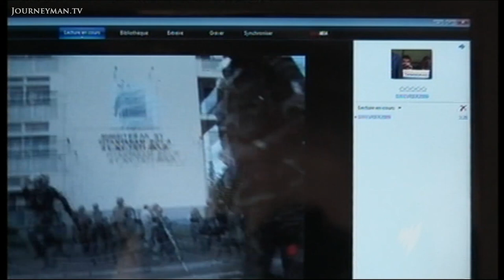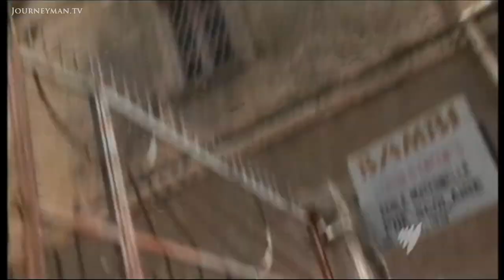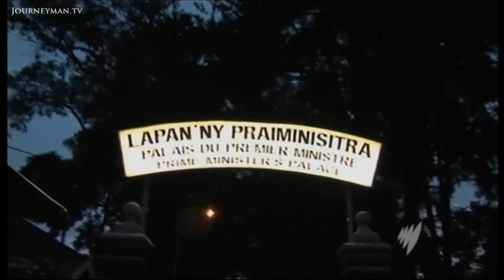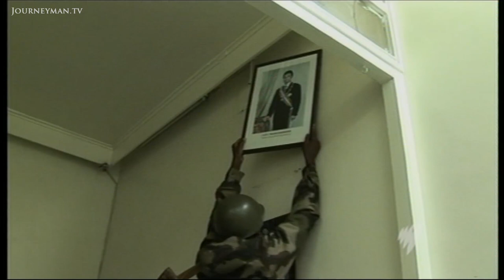Behind the Scenes of Madagascar's Slow Motion Coup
Diary of a Coup (2009): President Ravalomanana refuses to surrender office even in the face of riots and an opposition coup.

President Ravalomanana is scared. His people are protesting and former DJ Rajoelina has declared himself President. Yet with so much bloodshed and rioting can media shy Rajoelina's coup ever succeed?

"I am ready to listen and I promise to find solutions to all your complaints," says an anxious Ravalomanana to an unhappy crowd. It could be a case of too little, too late. His opponents accuse him of corruption, and his people are rioting. Events reached a crux outside the presidential palace when 30 protestors are killed. Rajoelina stormed the palace to take the presidential oath, but fearing for his safety he's gone into hiding, leaving the new prime minister Roindefo to hold the fort. Ravalomanana's people refuse to step down, developing their own strategies such as dispersing crowds with gas. "They are preparing a kidnapping against us," reflects a fearful Roindefo. It seems Rajoelina's coup still has a long way to go.